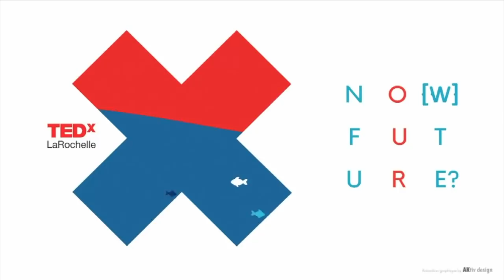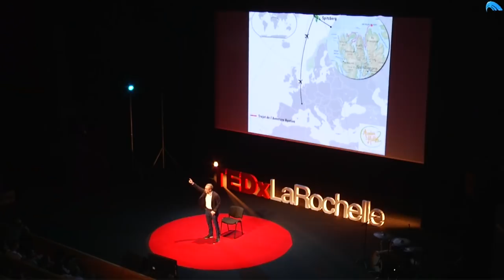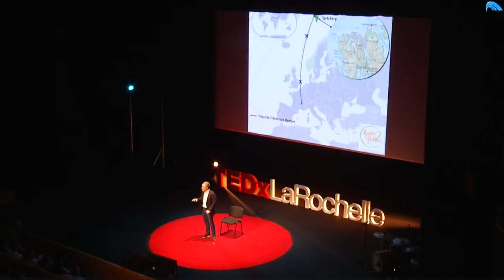Le futur : Ramer contre ou pagayer avec ? | Géraud Paillot | TEDxLaRochelle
Après une vingtaine d’années de carrière internationale, Géraud est stoppé dans son élan par une Sclérose En Plaques, qui l’incite progressivement à changer sa vision du monde. Quelques années plus tard, alors qu’il cherche à redonner du sens à sa vie, il décide de pagayer avec la maladie plutôt que de continuer à ramer contre. En 2017 il se lance donc dans des aventures Hustives… Humaines et Sportives, à la rencontre de lui-même et des autres. Après une vingtaine d’années de carrière internationale, Géraud est stoppé dans son élan par une Sclérose En Plaques, qui l’incite progressivement à changer sa vision du monde. Quelques années plus tard, alors qu’il cherche à redonner du sens à sa vie, il décide de pagayer avec la maladie plutôt que de continuer à ramer contre. En 2017 il se lance donc dans des aventures Hustives… Humaines et Sportives, à la rencontre de lui-même et des autres. This talk was given at a TEDx event using the TED conference format but independently organized by a local community.